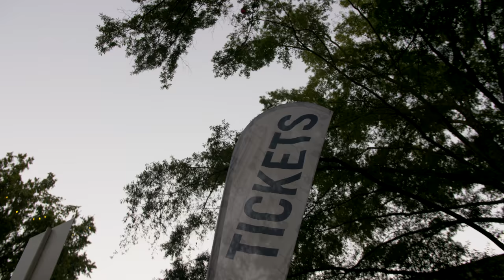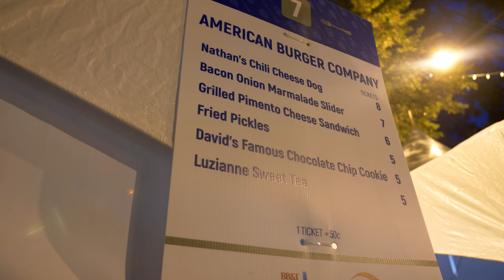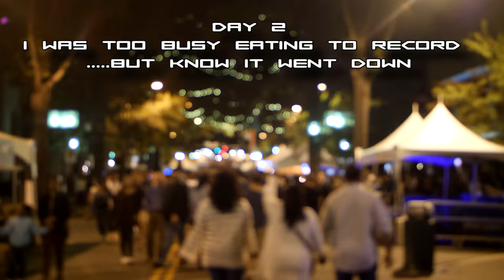QT Couple Goes To Fall For Greenville 2018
The QT Couple visits Fall For Greenville 2018 held in Greenville, South Carolina from October 12th - 14th.

About Q and T:
Q's Instagram: iamqtal
Q's Twitter: iAmQTAL
T's Instagram: ChocolateBelle7
T's Twitter: ChocolateBelle7
T's Snapchat: helovemy_cheeks